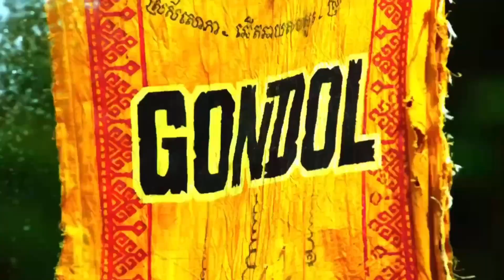Survivor All Stars (Abby Lee)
Next Intros:
Same Name: Celebrities vs Castaways (Imanol G)
Second Chance 2 (Giovanni Orellana)
All Stars vs Potential All Stars (Chris)
Clash of the Despised (DualityDustman)